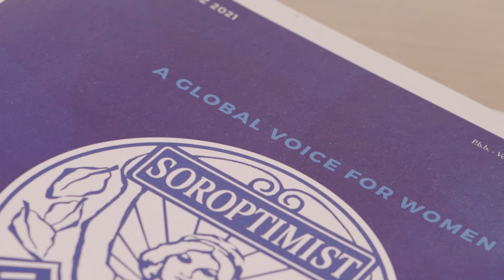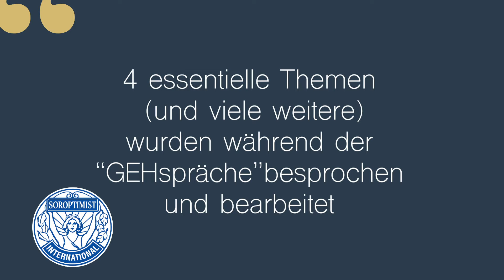Road to Equality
SOROPTIMIST INTERNATIONAL ist die weltweit größte Service-Organisation berufstätiger Frauen und engagiert sich gesellschaftspolitisch für die Besserstellung von Mädchen und Frauen. SI hat heute über 80.000 Mitglieder in fünf Kontinenten und mit dem allgemeinen Konsultativstatus eine wichtige Stimme für die Rechte der Frauen unter den NGO’s der UNO. In Österreich arbeiten an die 1.800 Clubschwestern in 62 Clubs in allen Bundesländern an lokalen und nationalen Projekten. Soroptimistinnen bauen auf „Awareness, Advocacy und Action“ und tragen dazu bei, das Leben von Frauen und Mädchen mit Hilfe ihres globalen Netzwerkes positiv zu beeinflussen.